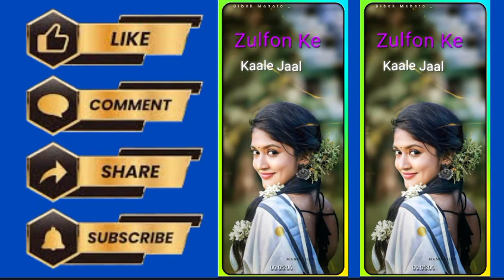Old Hindi Song Lyrics Status Video Editing alight motion ‼️ alight motion video editing